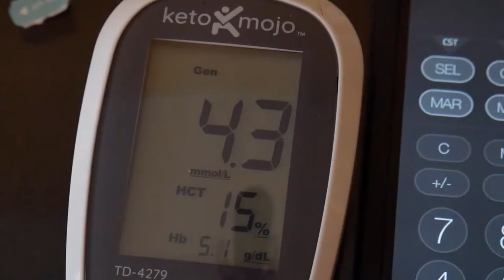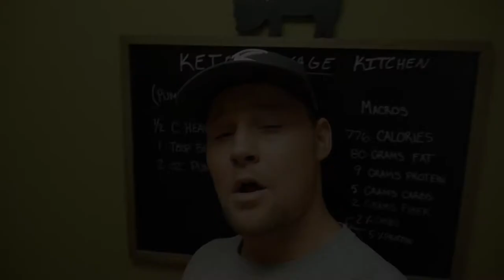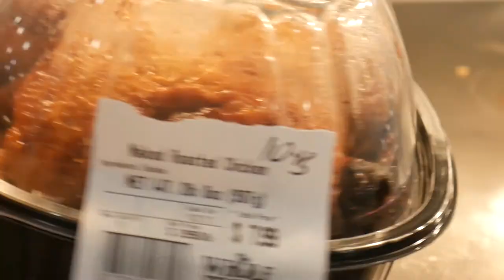Day 27 | Raw Oysters & Rotisserie Chicken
I woke up at 188 pounds today. That is literally the heaviest I've been in over three years!!! I also destroyed some back with deadlifts, got some new lifting tights (manly, I know), and devoured some raw oysters and a whole rotisserie chicken. Only 2 more days of high protein and I'm going out with a BANG!!!